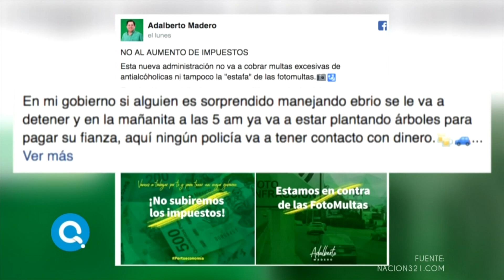Candidato del Partido Verde propone poner a plantar árboles ¡a los borrachos! | Qué Importa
Candidato del Partido Verde propone agarrar a los que borrachos que agarren conduciendo automóviles y ponerlos a plantar árboles.